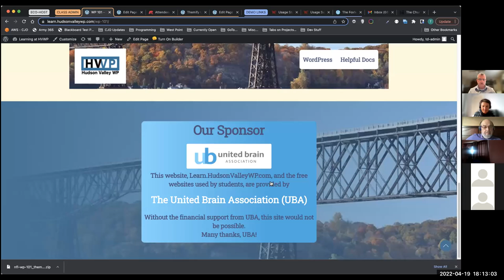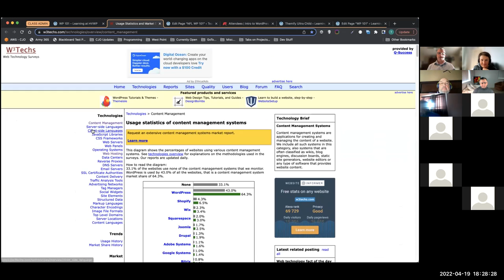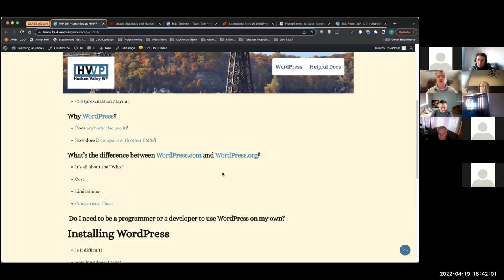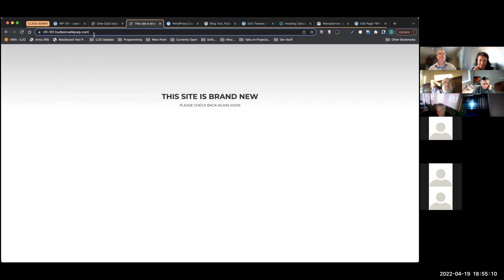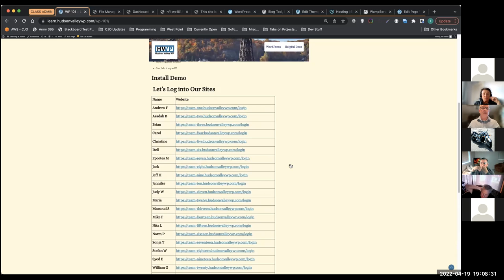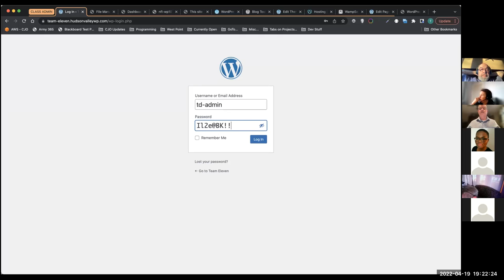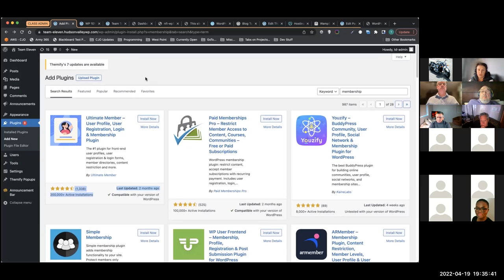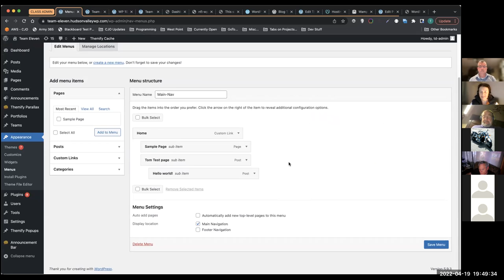Intro to WordPress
Introduction to the WordPress Content Management Systems (CMS) with Tom Morel, OpenHub instructor

A CMS is a web application designed to make it easy for non-technical users to add, edit and manage a website, to include memberships and even e-commerce transactions.

We explored the difference between WordPress hosted at WordPress.com vs  managed version of WordPress (downloaded from WordPress.org and installed at your own hosting).

All workshop attendees are assigned a free managed sandbox website to experiment with for a month

There are two workshops in this series, April 19th and 26th.

A. Introduction to the WordPress Content Management Systems (CMS).
B. Customizing your WordPress Site.

Though this may sound daunting, be assured that in keeping with the ease of use principal of a CMS, no coding is involved and is almost completely point-and-click and drag-and-drop...honest.